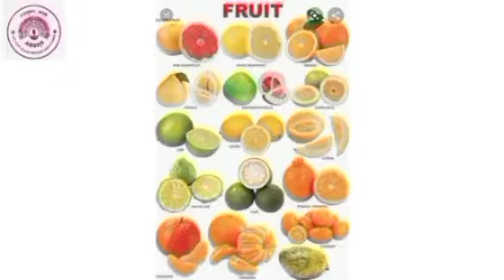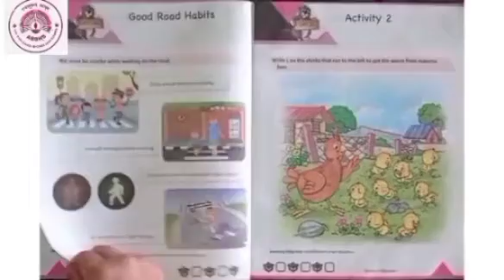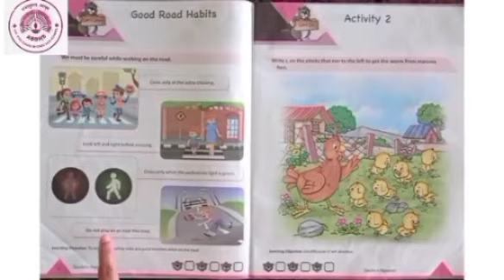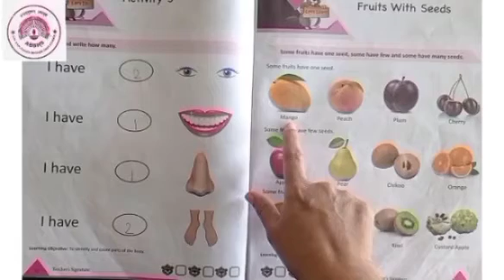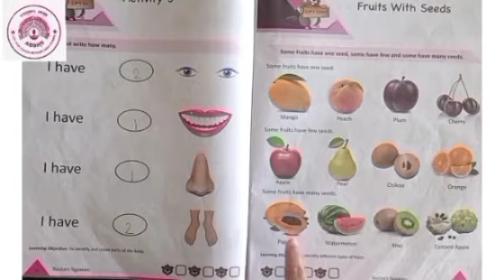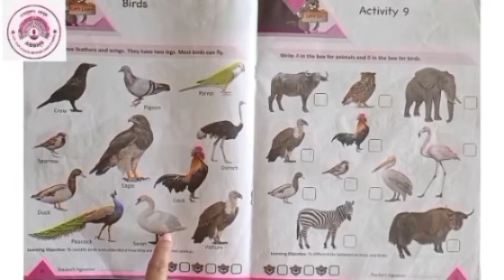Std:Lkg, Sub: General knowledge, Topic: Revision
In this lesson students will revise all the general knowledge topics together